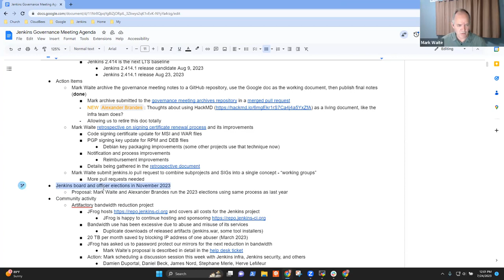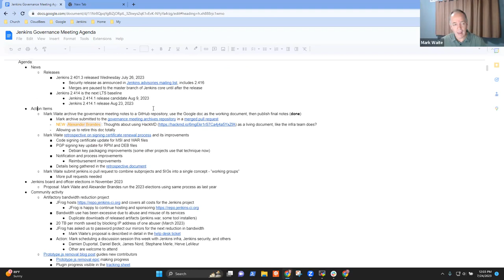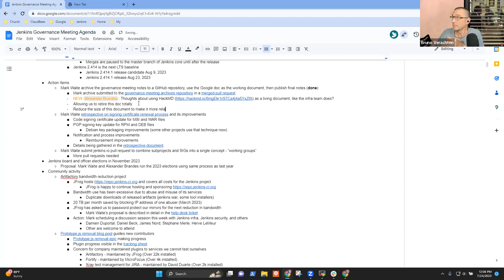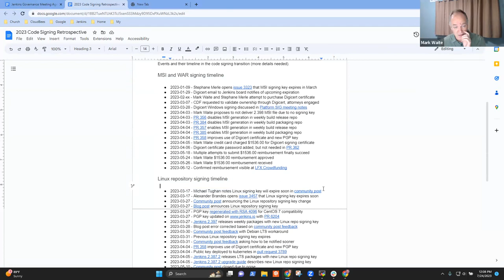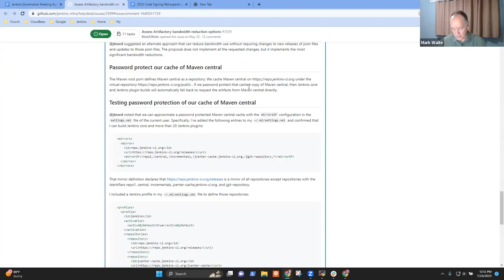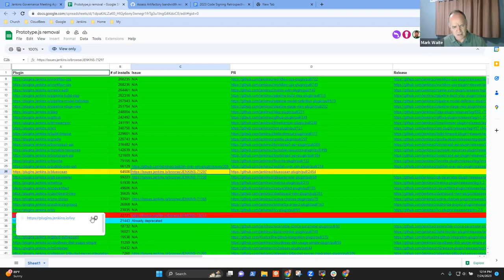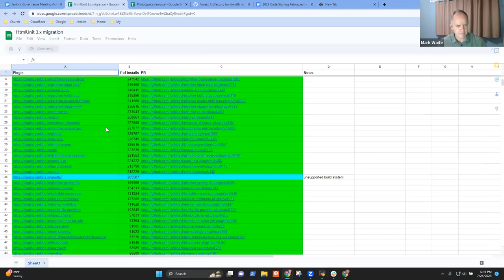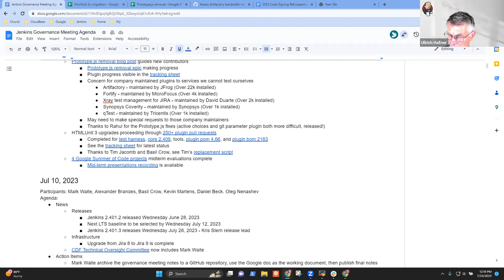Jenkins Governance Meeting July 24, 2023